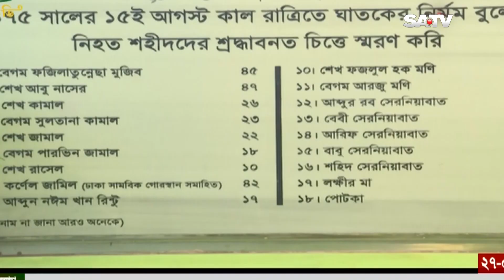শিখা অনির্বাণ ও বনানী কবরস্থানে রাষ্ট্রপতির শ্রদ্ধা | SATV NEWS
শিখা অনির্বাণ ও বনানী কবরস্থানে রাষ্ট্রপতির শ্রদ্ধা

SATV Location:
Bangladesh